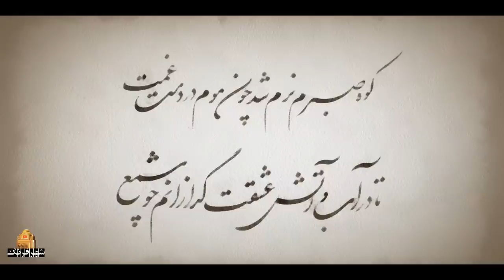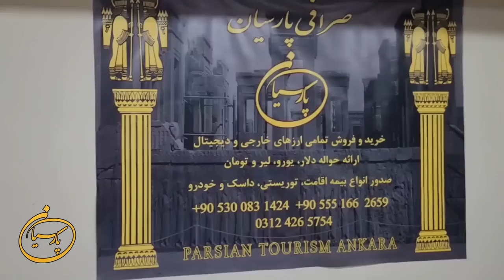سریال مستوران 1 - قسمت 3 | Serial Mastooran 1 - Part 3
خلاصه داستان سریال تاریخی مستوران:
سریال مستوران روایتگر ماجراهایی جذاب در زمان صفویان و غزنویان است. فصل اول این سریال برگرفته از قصه های کهن ایرانی است
بازیگران سریال ایرانی  مستوران:
حمیدرضا آذرنگ، نازنین فراهانی، رویا میرعلمی، بیژن بنفشه خواه، الهام جعفرنژاد، عیسی یوسفی‌پور، رابعه اسکویی، صفا آقاجانی، مزدک رستمی، رسول نقوی، حامد محمودی، یدالله شادمانی، جواد انصافی، قربان نجفی، محمد اشکانفر، حمیدرضا معدنکن، الهه خادمی، عبدالرضا نصاری و علی دهکردی

کارگردان سریال فارسی مستوران: مسعود آب پرور و سید جمال سیدحاتمی
نویسندگان سریال ایرانی تاریخی مستوران: محمد حنیف، فائزه یارمحمدی، یزدان کاظمی
تهیه کننده سریال تاریخی مستوران: عطا پناهی

The series "Mastooran" narrates fascinating adventures during the Safavian and Ghaznavian. The first season of this series is taken from ancient Iranian stories
Serial Mastooran 1 - Part 3

Cast:
Hamidreza Azarang, Nazanin Farahani, Roya Mirelmi, Bijan Banafshehkhah, Elham Jafarnejad, Issa Yousefipour, Rabee Oskooi, Safa Aghajani, Mazdak Rostami, Rasoul Naghavi, Hamed Mahmoudi, Yadollah Shadmani, Javad Ensafi,Ghorban Najafi, Mohammad Ashkanfar, Hamidreza Madankan, Elahe Khademi, Ali Dehkordi

Director: Massoud Abparvar and Seyed Jamal Seyed Hatami
Producer: Atta Panahi
Authors: Mohammad Hanif, Faezeh Yarmohammadi, Yazdan Kazemi

Release: 2022
Genre: Drama, Historical